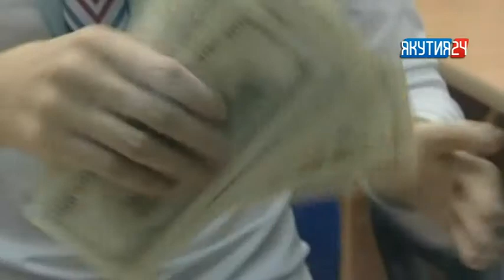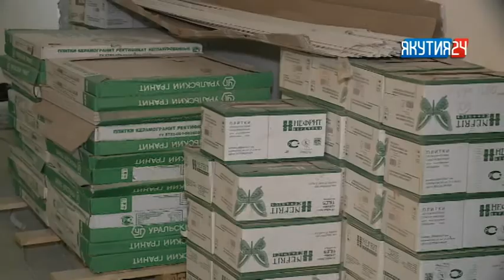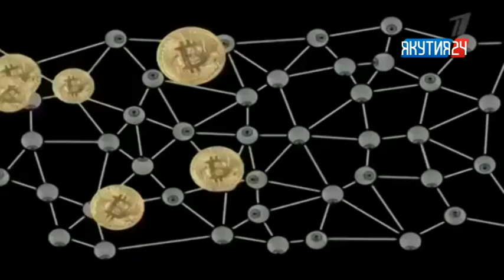Рубрика «Экономика». Выпуск 6 марта 2018 года